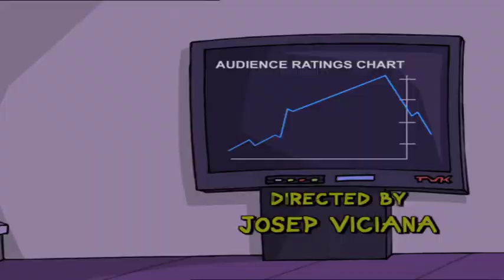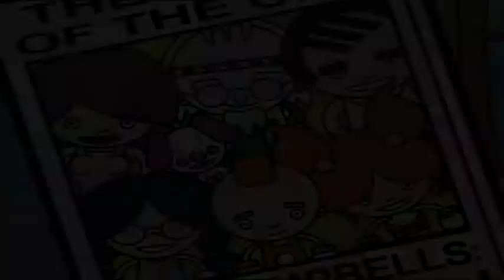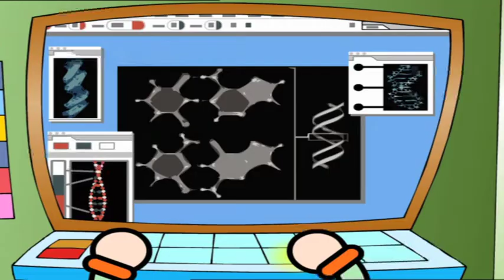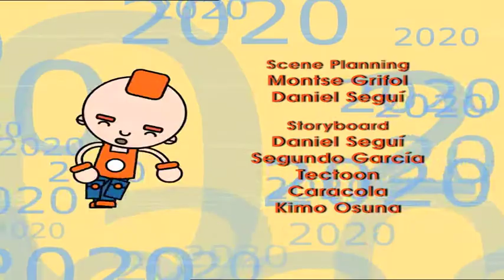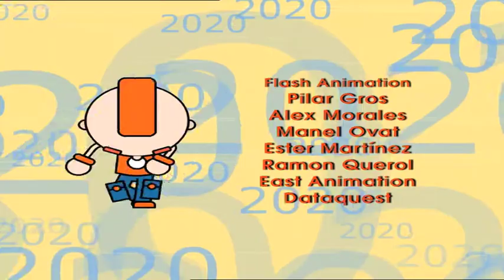2020 - Episode 20 - Inept and in Need of a Job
2020 show is centered on a middle-class family, The Campbells, who live in a futuristic city where synthetic food and clones are in fashion.

Directed by Josep Viciana